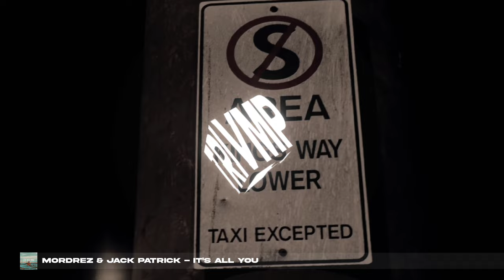Mordrez & Jack Patrick - It's All You